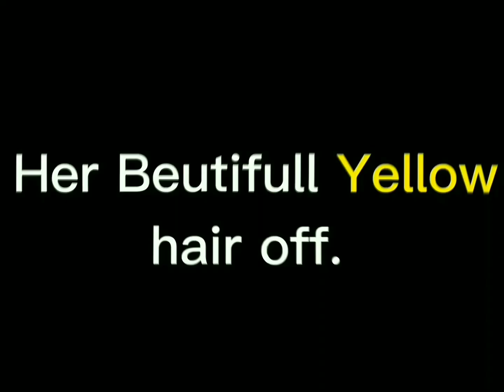Her beutifull yellow hair off. ||Trend?||•TAWOG•||Gacha Club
im back yayaya